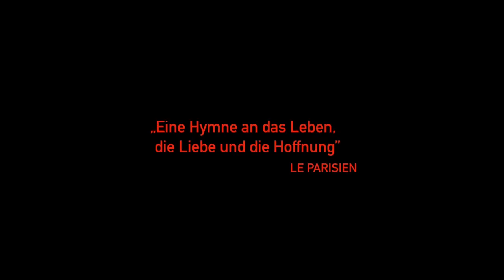DAS LEBEN GEHÖRT UNS | Trailer [HD]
| "Das Leben gehört uns" (Trailer deutsch german) | Kinostart: 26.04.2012
DANKE! :)

Offizieller deutscher Kino-Trailer zu dem Film "Das Leben gehört uns".

Originaltitel: La guerre est déclarée
Comedydrama, fr 2011
Filmverleih: Prokino (Fox)

Schauspieler/Darsteller: Valérie Donzelli, Jérémie Elkaïm, César Desseix, Gabriel Elkaïm, Brigitte Sy, Elina Löwensohn u.a.

Regisseur: Valérie Donzelli

Ein junges glückliches Paar, Roméo (Jérémie Elkaïm) und Juliette (Valérie Donzelli). Ihr kleines Kind, Adam (Gabriel Elkaïm). Eine starke Bewährungsprobe. Und die grandiose Liebesgeschichte einer kleinen Familie.